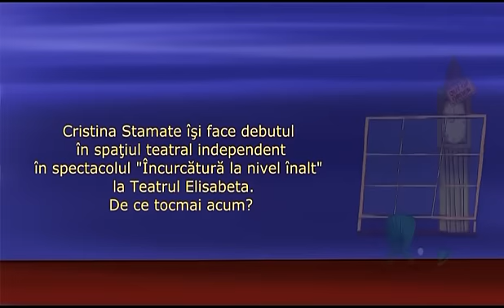Interviu Cristina Stamate - Teatrul Elisabeta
Teatrul Elisabeta prezintă prima sa producţie:

ÎNCURCĂTURĂ LA NIVEL ÎNALT
de Ray Cooney
traducerea Irina Margareta Nistor

miercuri 22 octombrie, ora 20.00

cu Aurelian Temişan, Cristina Stamate, Monica Davidescu, Alexandra Velniciuc, Lucian Ghimiş, Radu Gheorghe, Vasile Calofir, Gabi Costin, Anca Dinicu, Adrian Gheorghe, Georgeta Ciocârlan, Teodora Păcurar, Valeria Stoian, Oana Dragne

regia Şerban Puiu
scenografia Iuliana Gherghescu
design afiş Vasile Mitocaru

Biletele sunt disponibile la casa de bilete a Teatrului Elisabeta şi online pe şi
Preţ bilete: 50 / 60 / 70 lei (în funcţie de locul ales în sala de spectacole)

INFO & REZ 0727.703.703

imagine Silviu Iulian Geangos
montaj Bogdan Amarfi